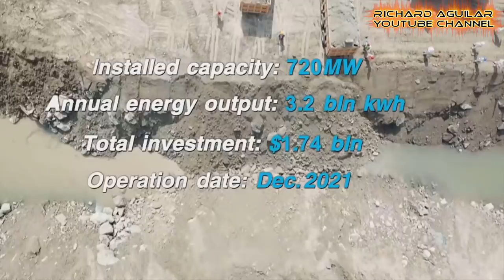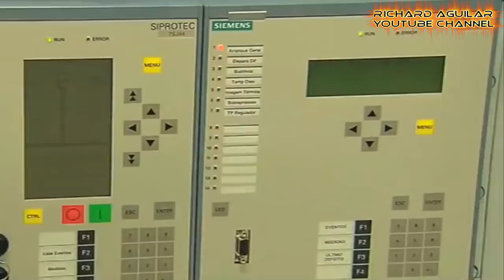Watch China’s Mega Infrastructure Investment in The World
China now is participating in infrastructure investment in the world. This country has helped, funded and supported other countries when it comes to building infrastructures. As a result, many countries are benefiting from China’s ongoing mega infrastructures being built on the other countries.

So, today, in this video, brace yourself to see 8 examples of how china has participated in infrastructure investment in the world.